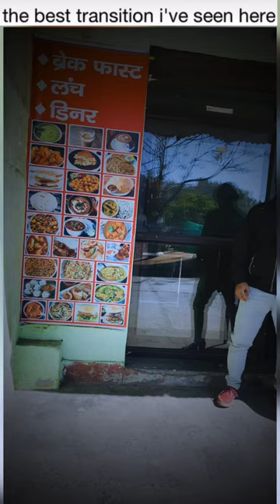The Best Transition I’ve Seen Hare Black Cat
Shorts

Shorts virel
Shorts virel video
Shorts viral reel
YouTube shorts video
Vloge video
Vlogging video status
Motovlogging status
Bike ride status
New 2022 status
Letest status new
Bike ride new status
Bike lover’s new 2022 status
Best bike status
Best funniest video new status
Virel bike ki video
Sabse achi bike ki video status 2022
From Uttarakhand Haldwani status
Vlogging kese Kare
Vloges kese banaye
Femily vloges
How to setup helmet mount
Uttarakhand Haldwani vloges
Uttarakhandi vloges
Pahadi vloges pahadi culture
Moon status Chand status
Sed status alone status
Attitude status new
Bike status sky status
Rain status birds status
Adventures new Vlogging
Adventures new status
2022, 2023, 2024, 2025 new
Trending status new
Trending viral vloges
Trending virel video
Trending viral Vlogging channel
4K watch timing kese complete Kare
Monetisation kese on Kare
How to all setup YouTube policy
My first Vlogging
My first Vloge in YouTube
YouTube I’d kese banaye
YouTube channel kese banaye
Youtuber kese bane
Thumnail kese banaye
Thumnail ke liye konsa app best rahega
How to create YouTube thumnail
YouTube se paise kese kamaye
How to earn YouTube money
Video upload karne ka sahi tarika kya he
YouTube me video upload kese Kare
1k subscribers or 4K watch time pura nhi huwa to kya hoga
Shorts video ko viral kese kare
Shorts video me like nhi aare he
Best trick and viral your shorts video
Shorts best trick viral video
YouTube video soot kese Kare
Video ke liye konsa phone sabse best rahega
60fps me video kese banaye
Saurav Joshi jesa blogger kese bane
Manoj dey jesa vlogger kese bane
India ka no.1 vlogger kese bane
Best vlogger in world
My first Vloge kese soot Kare
WhatsApp status facebook status Instagram status YouTube status shorts status
Motovlogging kese kare
Motovlogging Ke liye kya kya chahiye
Konsa mount best rahega
Action pro mount kit chin mount helmet mount the best quality
Helmet me mic setup kese Kare
How to set mic in helmet
Bike ride kese kare
Ladhak Vlogging Manali Vlogging Kedarnath Vlogging Badrinath Vlogging Kashmir Vlogging
Simla Vlogging
Haldwani Uttarakhand Vlogging
Kumauni new status
Gadhwali new status
Pahadi new status
Uttarakhandi new status
Uttarakhand new status
Very funny video
Very very funny comedy video
Very funniest comedy video
Funny shorts virel
Trending funny viral status
New funny comedy virel
Funniest comedy viral
Bikers lover’s funny moment
Indain funny video new
Chinese funny video new
Funny sounds new 2022
New trending funny music